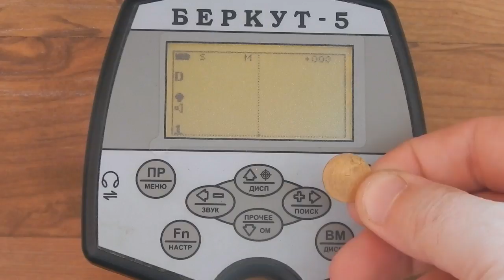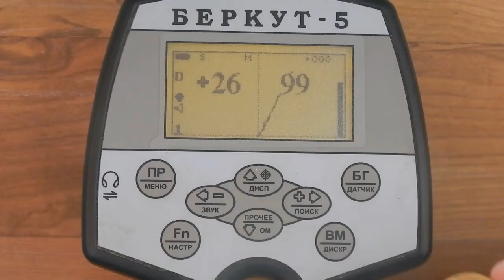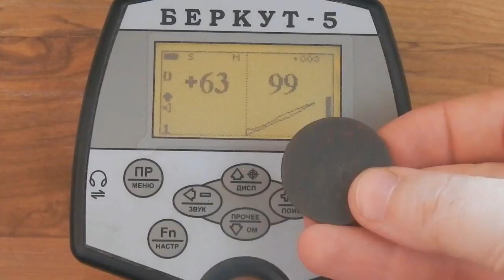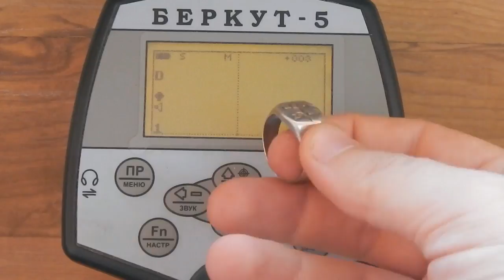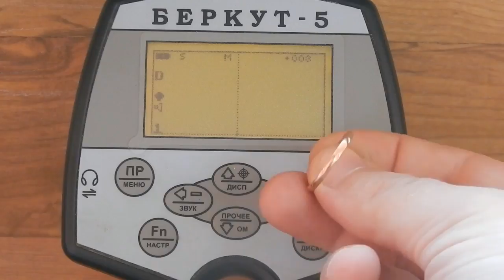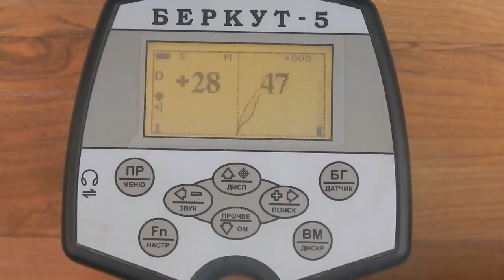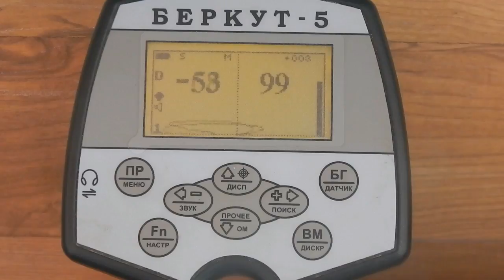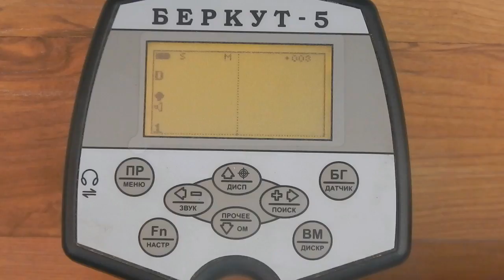Как звучит золото, серебро и медь на АКА Беркут-5 и тест на стопку медных монет!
Озвучка и показания VDI и годографа на различные цели. Металлодетектор АКА Беркут-5, катушка 12,5х9.5  7кГц  DD. 1 программа настройки - все металлы, чувствительность - 15 (тест проводился в квартире со всеми присутствующими излучениями Wi-Fi, GSM и т.д.). В грунте показания при правильной отстройки грунта практически индентичные!